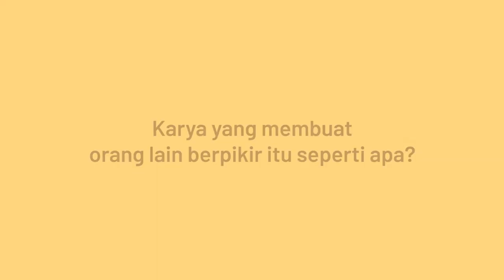Naomi Srikandi Perempuan Pencipta Peta Kehidupannya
Wawancara Juri Anggota Cipta Media Ekspresi Naomi Srikandi mengenai penerima hibah yang ideal, dan perempuan yang  menciptakan peta kehidupannya sendiri